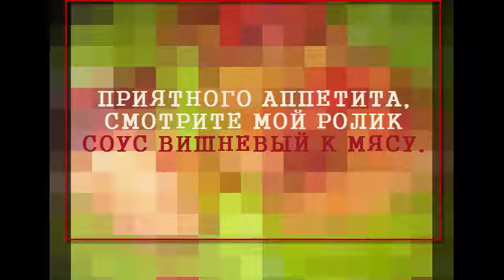ПИКАНТНЫЙ КЛУБНИЧНЫЙ СОУС ПОД СВИНИНУ ГРИЛЬ.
ОБАЛДЕННЫЙ КИСЛО-СЛАДКИЙ, ГОРЬКО-ПРЯНЫЙ СОУС ПОД МЯСО-ГРИЛЬ, ИЛИ ШАШЛЫК ИЗ КЛУБНИКИ.

Категория
Люди и блоги.